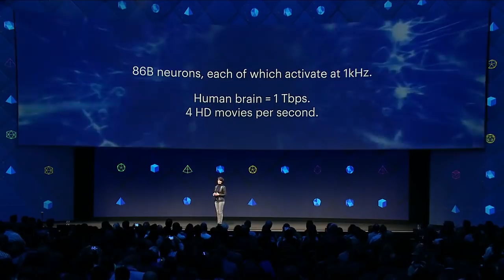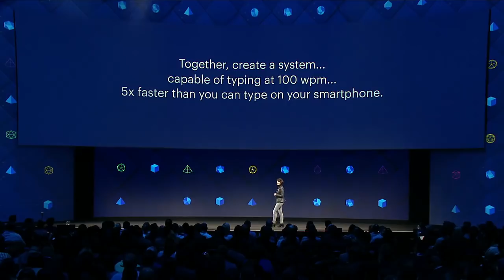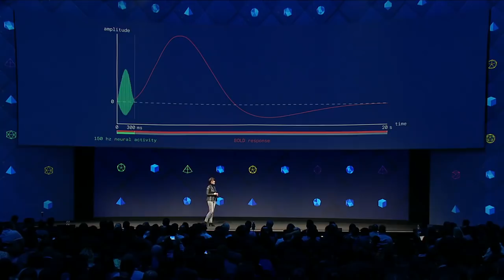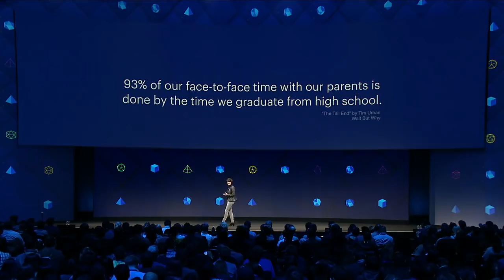Regina Dugan's Keynote at Facebook F8 2017 | Inverse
On Wednesday, April 19, Regina Dugan, the head of Facebook’s secretive Building 8 group, announced that her team is working to create a system to turn thoughts into messages that a recipient can hear through their skin. Dugan readily admits that the system she outlined at the F8 Facebook Developer Conference in San Jose is still, technologically, a long ways away, but the concept could open up a way for a new form of physical language.